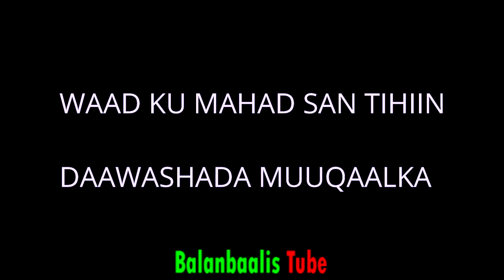RIWAAYAD CUSUB NIN MASEERSAN MIIR MALEH